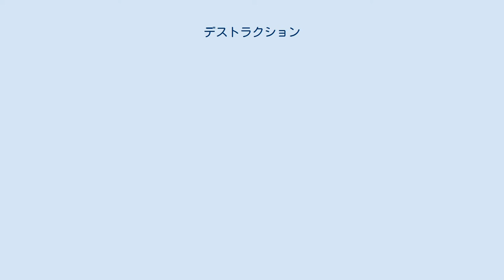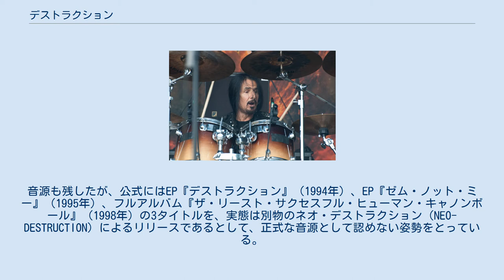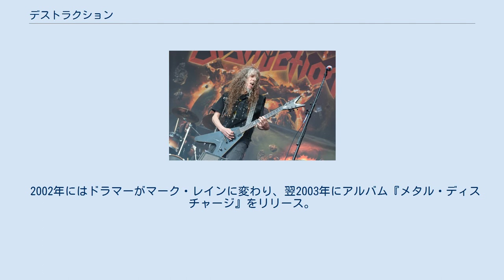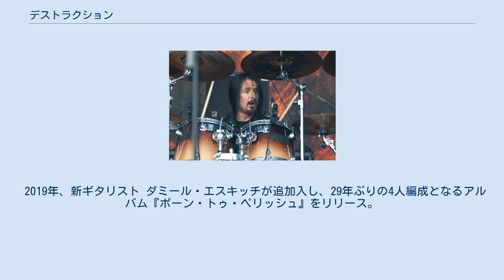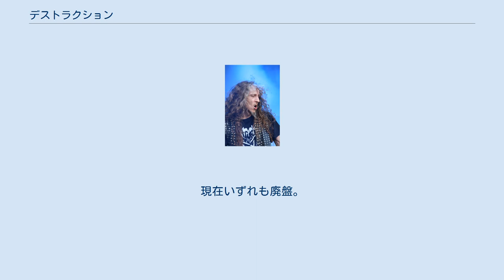デストラクション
デストラクション （Destruction） は、ドイツ出身のスラッシュメタル・バンド。
 同国のスラッシュ・シーンを草創期から支えてきた実績を持ち、日本では「ソドム」「クリーター」と並んで『ジャーマンスラッシュ三羽ガラス』とも称される、ジャーマンメタルの代表的グループ。
 創設者マイク(G) 1982年、ドイツのバーデン＝ヴュルテンベルク州ヴァイル・アム・ラインで「Knight of Demon」として結成された。
ほどなく、バンド名を「Destruction」に変更し、1984年にデモ『ベスティアル・インヴェージョン・オブ・ヘル』を制作する。
これがもとでスティームハンマー・レコードと契約し、ミニアルバム『センテンス・オブ・デス』を発表。
 1985年に1stアルバム『インファーナル・オーヴァーキル』、1986年には2ndアルバム『エターナル・デヴァステーション』を発表する。
その後、トミーが脱退。
 1987年からはハリーとオリーが加入し、ツインギターの4人編成となる。
同年に3rdアルバム『リリース・フロム・アゴニー』、1989年にはライブ・アルバム『ライブ・ウィズアウト・センス』を発表。
ツインギター編成を活かし、独自の不協和音ツインリードを導入するなど、ストレートなスラッシュメタルから、より複雑なスタイルへと移り最盛を迎えた。
 1989年、ハリーとの音楽性の不一致により、象徴だったシュミーアが脱退（その後、HEADHUNTERを結成）。
よりテクニカルな方向を求めたハリーと、直線的スラッシュメタルを求めたシュミーアとの間の軋轢が原因であった。
 後任ベーシストとしてクリスチャン・エングラーを迎えたもののボーカルが見つからず、スイスのスラッシュ/パワーメタルバンド「ポルターガイスト」のアンドレ・グリーダーの手を借りて、翌1990年に4thアルバム『クラックド・ブレイン』を発表。
本作を最後に日本とのレコード契約が切られ、音楽性の時代の変化（グランジやオルタナティブ・ムーブメント）などもあって失速していった。
 バンドは一度停滞するも、マイク達は新メンバーを入れて活動を継続。
音源も残したが、公式にはEP『デストラクション』（1994年）、EP『ゼム・ノット・ミー』（1995年）、フルアルバム『ザ・リースト・サクセスフル・ヒューマン・キャノンボール』（1998年）の3タイトルを、実態は別物のネオ・デストラクション（NEO-DESTRUCTION）によるリリースであるとして、正式な音源として認めない姿勢をとっている。
音楽性は、モダンヘヴィネスに近いスタイルだった。
 復帰後のシュミーア（2013年） 1999年、シュミーアが10年ぶりに復帰。
新たなドラマーにスヴェン・ボーマンを迎え、結成当初と同じ3人編成となる。
その後大手レーベル「ニュークリア・ブラスト」と契約し、2000年に復活作『オール・ヘル・ブレイクス・ルース』をリリース。
続く2001年にはアルバム『ジ・アンチクライスト』をリリース。
 2002年にはドラマーがマーク・レインに変わり、翌2003年にアルバム『メタル・ディスチャージ』をリリース。
バンドは初の来日公演を行った（シュミーアはヘッドハンターで来日経験があった）。
 2005年、アルバム『インヴェンター・オブ・イーヴル』をリリース。
同年9月には、ライヴイベント「THRASH DOMINATION 05」においてテスタメント、クリーター、ラーズ・ロキットと共演する2度目の来日公演を行った。
 2007年2月、過去の曲をリメイクした企画アルバム『Thrash Anthems』をリリース。
リメイク14曲に加え、新曲2曲を収録。
Cracked Brain収録曲をシュミーアが歌っているなど、企画盤らしい特別な内容となっている。
9月には、ライヴイベント「THRASH DOMINATION07」にニュークリア・アソルト、アナイアレイター、ネヴァーモアと共に出演し、3度目の来日を果たした。
 2010年にマーク・レインが脱退し、ポーランド出身のドラマー、ヴァーヴェルが加入した。
 2013年3月、日本のスラッシュメタル・イベント『THRASH DOMINATION 2013』に出演。
 2016年1月、『THRASH DOMINATION 2016』にて来日公演。
同5月、アルバム『アンダー・アタック』をリリース。
 20...